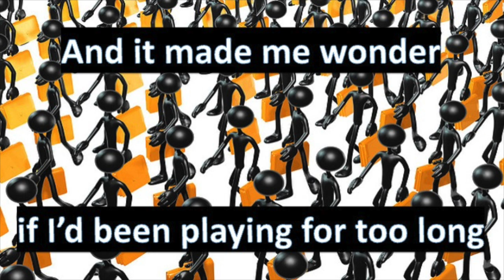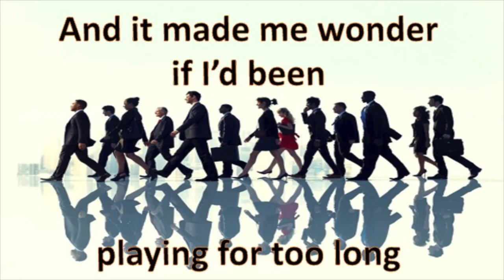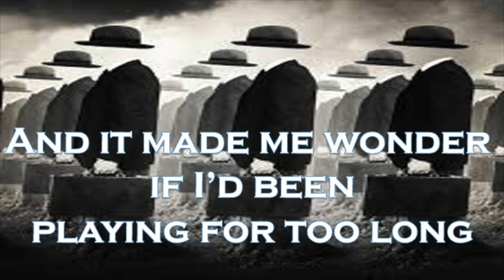Boxcar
Press SHOW MORE for lyrics and credits

Badlu (Celebrity Music) recording engineer, final mix, post-production, drums, acoustic guitar
Mark Alan Daves- vocals, piano, bass, trumpet
Recorded at Celebrity Music in Zhubei, Taiwan

In Grand Rapids, Michigan, sometimes you'd see the guys, either under the viaduct or along the expressway in the railyard. Cars on the highway whizzing by with folks going to work while the wanderer hops aboard an open boxcar.
Riding the rails, a vanishing lifestyle...

He rolled in on a boxcar, it was nearly 4 AM,
He thought he’d take another drink of gin
He looked outside the door, the sun was shining in
He saw he was out of gin

And yesterday I noticed him he didn’t look too strong
And it made me wonder if I’d been, playing for too long

I walked down ‘neath the highway, felt the coldness of the wind
That’s when I caught a glimpse of him
In the distance he disappeared so grizzled and so thin
It made me wonder where I’d been

He’ll probably find a room tonight at the mission, oh so kind
When the preacher’s done they’ll let him have his meal
He’ll probably work a couple of days, and buy some white port wine
And then you know, how, he’ll, feel

The nights are getting colder now, the apples almost in
His clothes are a little bit too thin
He’ll slip away and ride down, on the southern line
He’s warm with his white, port, wine

And it made me wonder if I’d been, playing for too
Playin’ for too, playin’ for too long